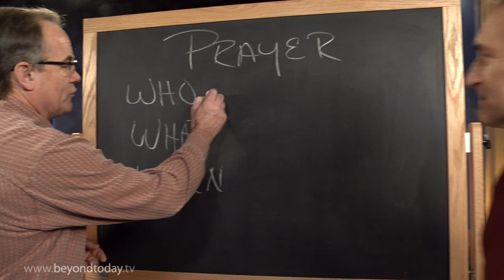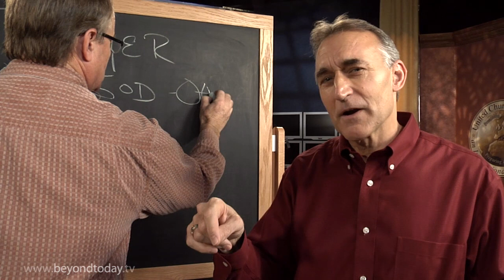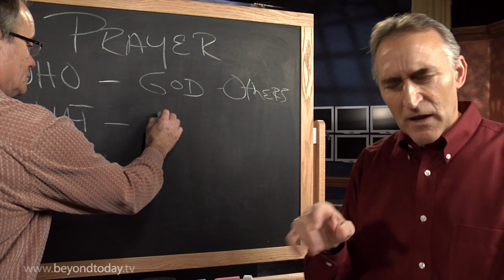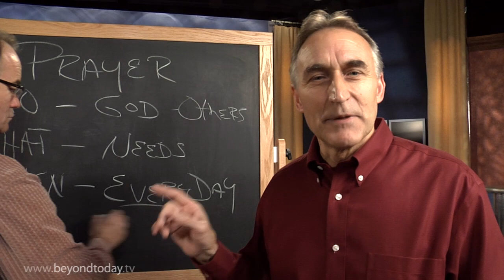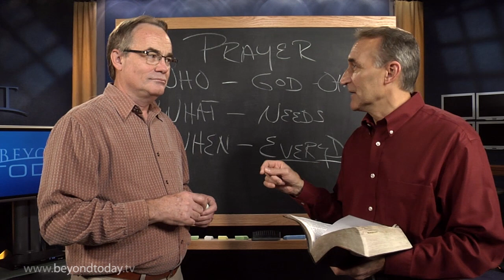BT Daily: Powerful Prayer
October 24, 2012 - How can you be sure your prayers are heard? Here are a few quick suggestions.